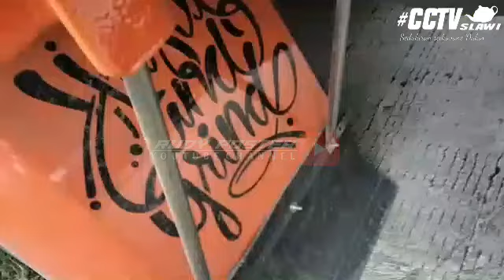2 armada gasix tebar pesona di jalur tengah slawi jatibarang